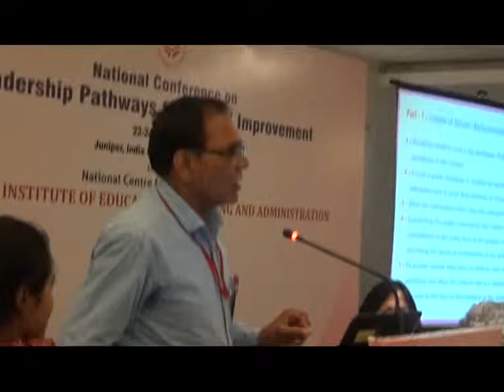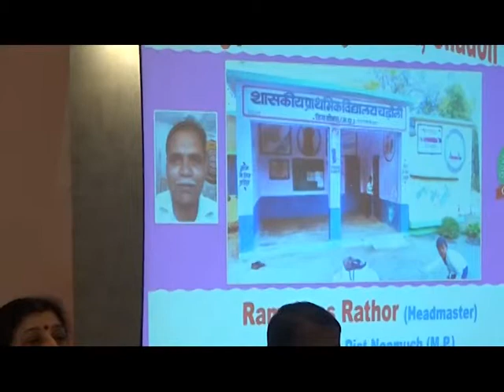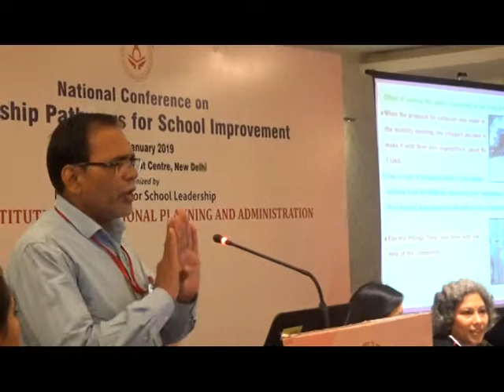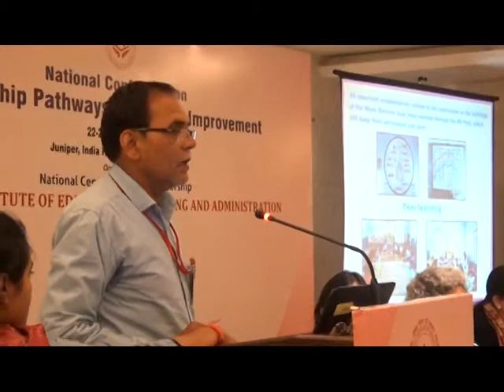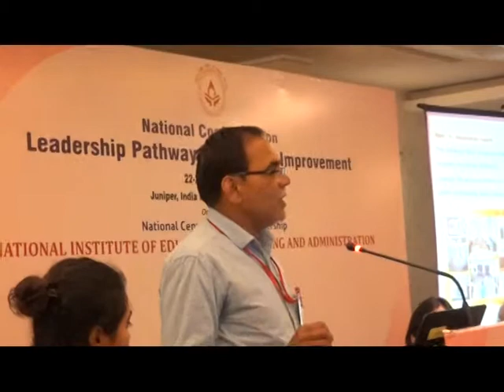National Conference Leadership Pathways For School Improvement (Mr. Ramniwas Rathor)